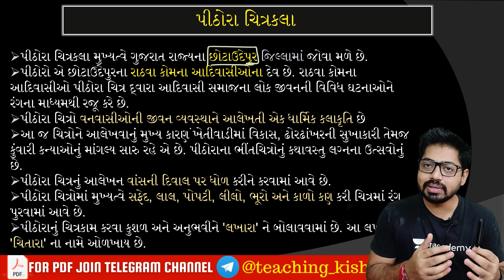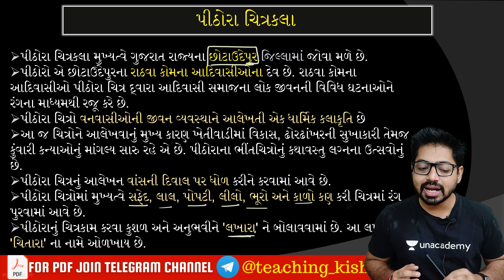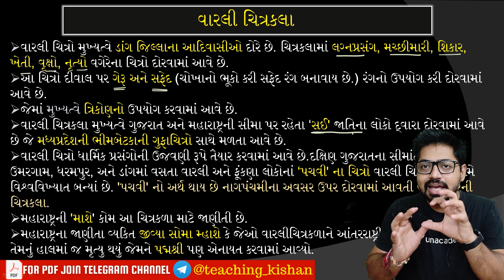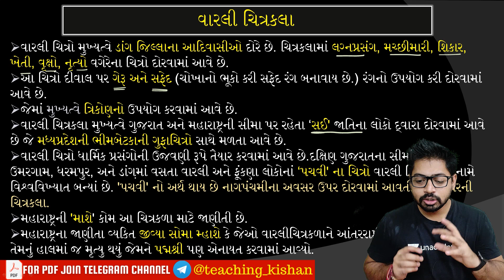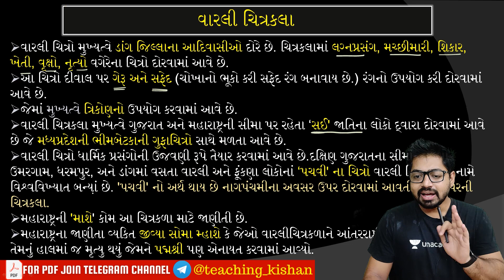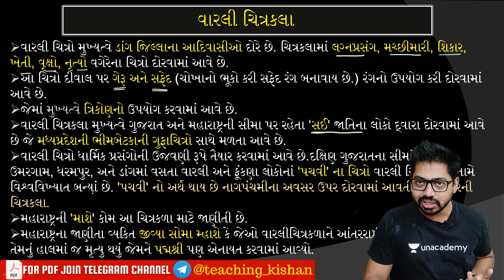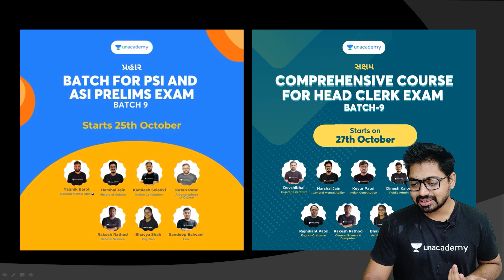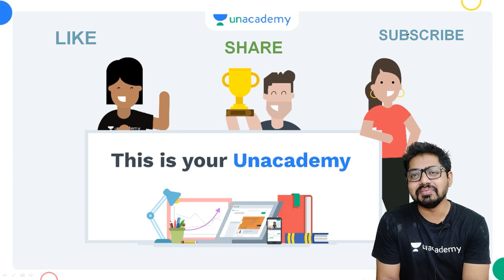પિઠોરા અને વારલી ચિત્રકલા | Pithora and Varli Chitrkala | Gujarat art and Culture by Kishan Patel